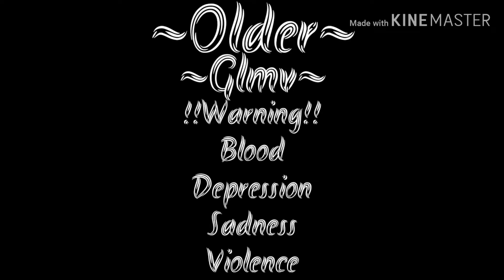~Older Glmv~Made By xXWolfie•KunXx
Hope You guys enjoy another glmv!And I hit 55+ sub 🎉💞